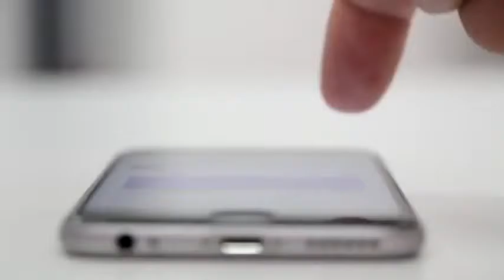Видео фон для сайта Прокрутка